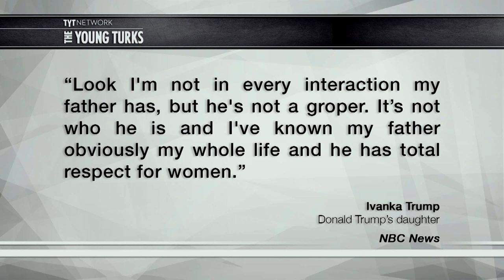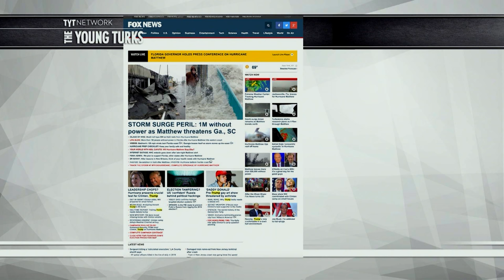Trump Hot Mic LEAKED: "Grab 'Em By The Pu$$y"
In newly released audio from 2005, Donald Trump was caught on a hot mic while waiting to appear on Access Hollywood. He brags about groping women and buying them furniture, etc. He should probably be on the sex offender list. Cenk Uygur, John Iadarola, Michael Shure, and Alonzo Bodden, hosts of The Young Turks, break it down.

"Donald Trump bragged in vulgar terms about kissing, groping and trying to have sex with women during a 2005 conversation caught on a hot microphone, saying that “when you’re a star, they let you do it,” according to a video obtained by The Washington Post.

The video captures Trump talking with Billy Bush, then of “Access Hollywood,” on a bus with the show’s name written across the side. They were arriving on the set of “Days of Our Lives” to tape a segment about Trump’s cameo on the soap opera.

The tape includes audio of Bush and Trump talking inside the bus, as well as audio and video once they emerge from it to begin shooting the segment.

In that audio, Trump discusses a failed attempt to seduce a woman, whose full name is not given in the video.

“I moved on her, and I failed. I’ll admit it,” Trump is heard saying. It was unclear when the events he was describing took place. The tape was recorded several months after he married his third wife, Melania.

“Whoa,” another voice said.

“I did try and f--- her. She was married,” Trump says.

Trump continues: “And I moved on her very heavily. In fact, I took her out furniture shopping. She wanted to get some furniture. I said, ‘I’ll show you where they have some nice furniture.’”

“I moved on her like a bitch, but I couldn’t get there. And she was married,” Trump says. “Then all of a sudden I see her, she’s now got the big phony tits and everything. She’s totally changed her look.””*

Hosts: Cenk Uygur, John Iadarola, Michael Shure, Alonzo Bodden
Cast: Cenk Uygur, John Iadarola, Michael Shure, Alonzo Bodden